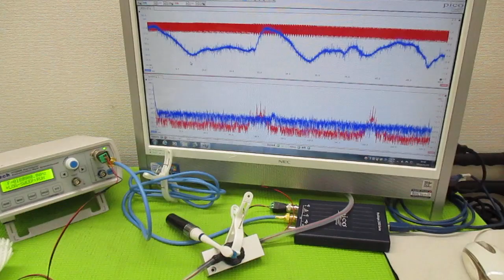対象を伝搬する超音波の測定解析に基づいた最適化技術